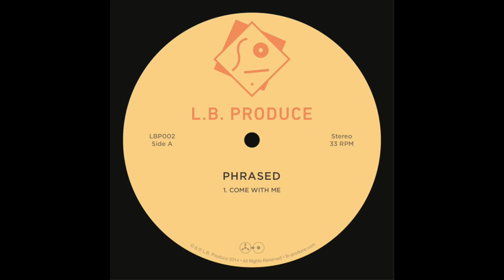Phrased - Mist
Phrased ‎– Come With Me

Label: L.B. Produce ‎– LBP002
Format: Vinyl, 12", 33 ⅓ RPM, 45 RPM
Country: UK & Europe
Released: 06 Mar 2015
Genre: Electronic
Style: Deep House, Acid, House

**IF YOU ENJOY THIS MUSIC PLEASE SUPPORT THE ARTIST**